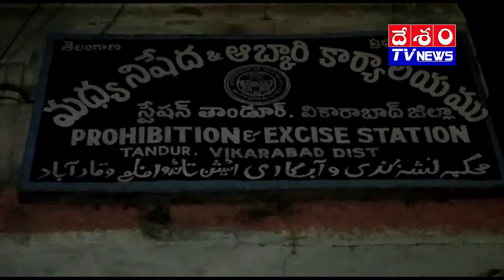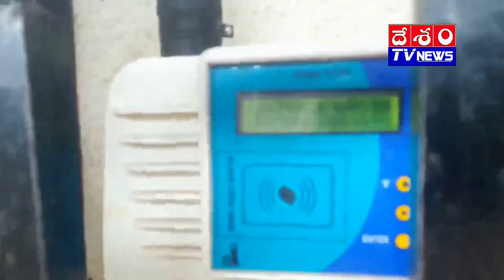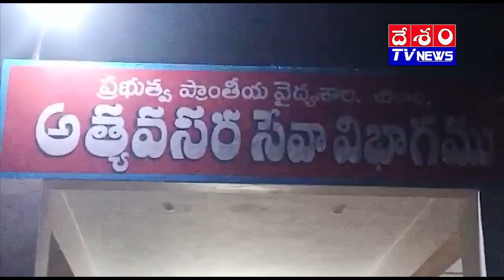News@ 1 pm 21-11-18 desham tv news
Desham tv news